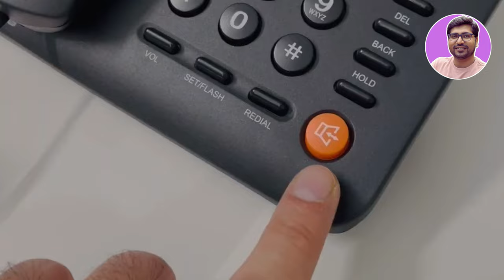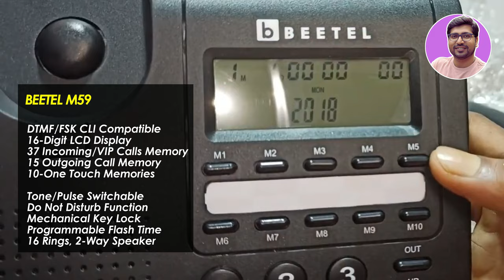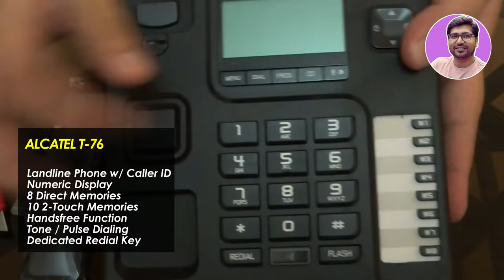Best Landline Phone for Jio Fiber/Airtel Broadband/BSNL Fiber⚡Best Landline Phones 2024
🔥🔥In this video - You will get complete list on Best Landline Phone Under 1000 or Best Landline Phone Or Best Landline Phone In India Or Best Landline Phone In 2024 Or Landline Phone Review Or 'best landline phone in india' Or you can say 'Best landline phone for home in 2024 india' Or 5 Best landline phone 2024 In India Or Best landline phone Under 4500. So if you are searching Best landline phone for home use in india 2024 then make sure to watch this video.

☑️☑️BEST LANDLINE PHONES 2024 UNDER 1000 ☑️☑️

✅ Beetel B26
Or Beetel B15
Or Hola TF-500

✅ Beetel M59
Or Beetel M56

✅ Alcatel T-76

☑️☑️ BEST CORDLESS PHONE 2024 FOR FIBER CALLING☑️☑️

✅ Beetel X90
Or Beetel X73

✅ Panasonic KX-TC3611BX
Or Panasonic KX-TG3711SX

✅ Panasonic KX-TGC210